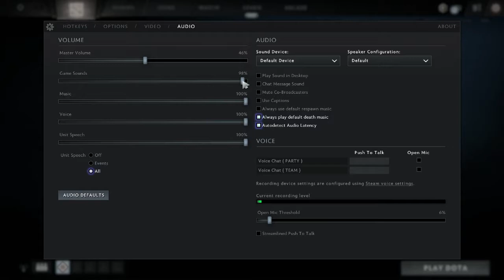Calibers First Time Playing DOTA 2 [DOTA 2]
So this is me trying out Dota 2 for the first time...

Caliber out.